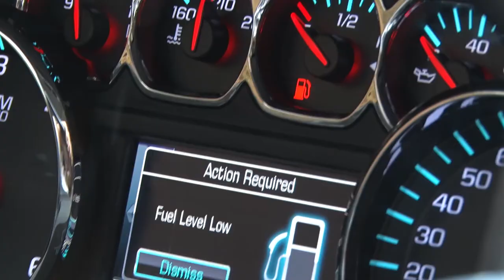Fall topwater Bass fishing on Stonewall Jackson Lake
Mark Stowe heads to Stonewall Jackson Lake in search of some West Virginia fall bass fishing. He is joined by Jarod Harmon. Will the toothy critters Attack their fall bass fishing?